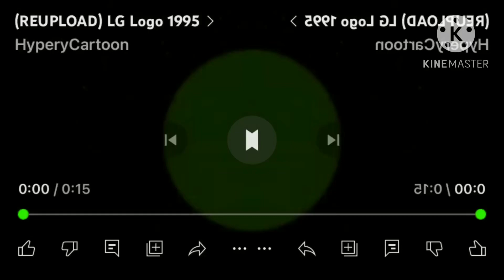LG Logo 1995 in X Is DUH